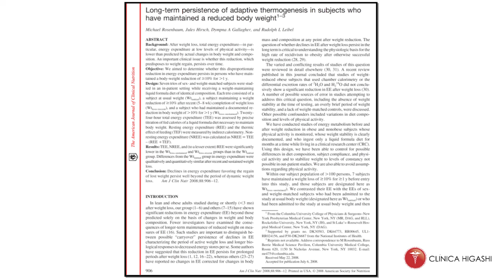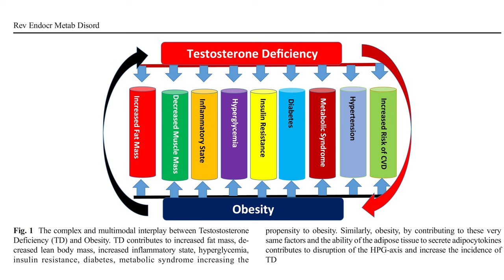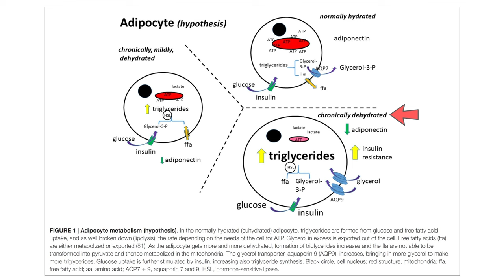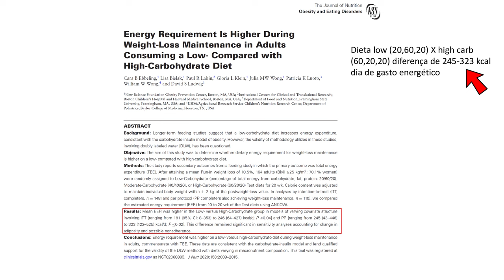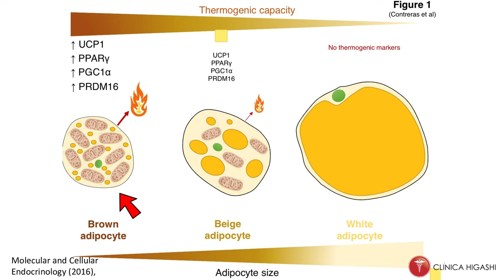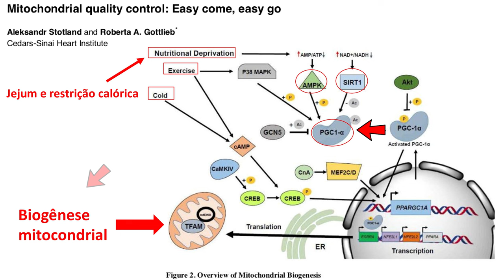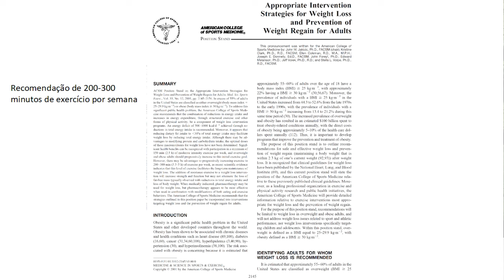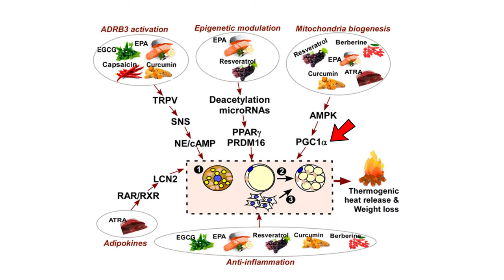Como saber se tenho metabolismo lento?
Uma afirmação muito comum quando se ganha peso é “ meu metabolismo esta lento”, não consigo emagrecer.

O Hipometabolismo é considerado quando o gasto energético de repouso é 10 % menor que o esperado.

Podemos mensurar o metabolismo basal através de um exame chamado, calorimetria  indireta, que mede o gasto individual diário de calorias através do consumo de oxigênio.

Inúmeros fatores influenciam no gasto energético (metabolismo) como: hormônios, padrão alimentar, hidratação, digestão dos alimentos, sono, padrão de atividade física, massa muscular, gordura marrom, mitocôndrias, genética, entre outros.